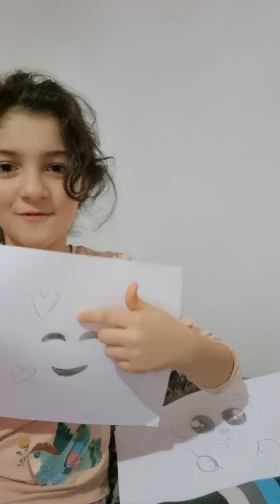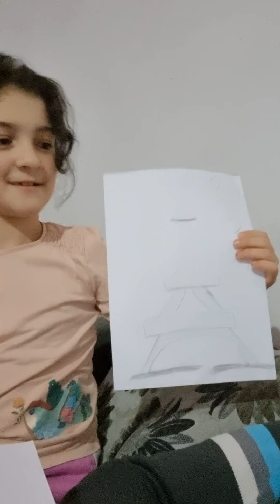Vlogul lu' Anastasia